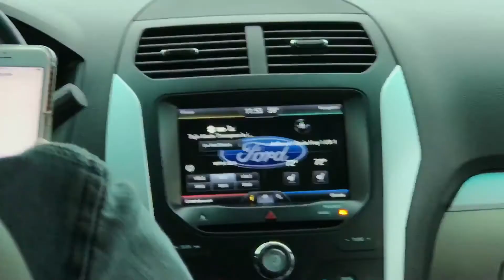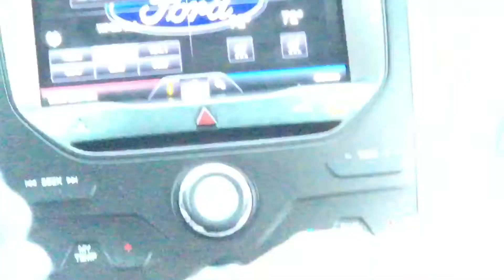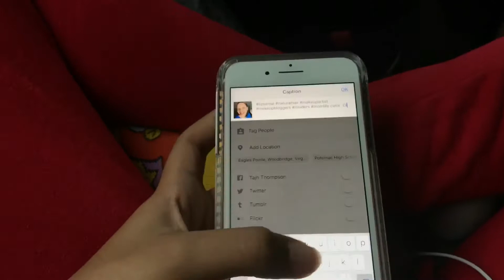VLOG 01| GOING TO THE 757 & A UNICORN FRAPPE FROM STARBUCKS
hi i've been gone for a while. i'm gonna start doing vlogs so i can upload more frequently. yes i'm still alive... OBVIOUSLY uh i drank the little starbucks unicorn drink and it was pretty good even though my face didn't show it 😂 uh yeah follow me on snap : vib3y & twitter : slimshawdyy